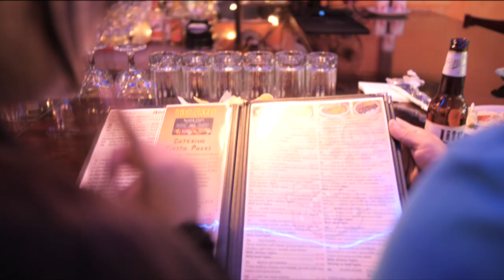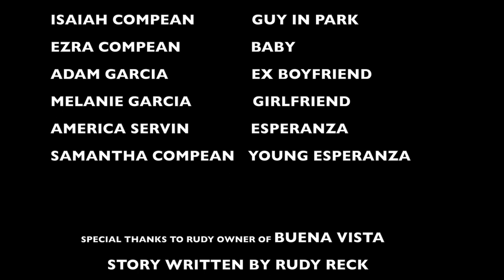ESPERANZA - SHORT FILM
Raul "Rudy Reck Compean Jr" Samantha Compean, Adam Garcia. Melanie Garcia...Manuel Compean. Ezra.. Compean. Isaiah Compean. Lily Arevalo. America Servin. Martin DeLeon. Mercado Vasquez ...special thanks to Rudy owner of Bueno Vista! "WRITTEN BY RUDYRECK "

MY GEAR-
Panasonic Lumix gh5s 4k Digital camera

Sigma 18-35mm F1.8 Art DC HSM Lens

VILTROX EF-M2 Focal Reducer Speed Booster Adapter Auto-Focus 0.71x for Canon EF Mount Series Lens to M43

Zhiyun Crane 2 [ Handheld Gimbal Stabilizer

DJI Mavic Air 2 Fly More Combo - Drone Quadcopter UAV with 48MP Camera 4K.

SMALLRIG GH5 GH5S Cage Kit for Panasonic Lumix with Top Handgrip

2020 Apple iMac (21.5-inch, 8GB RAM, 256GB

Apple iPhone 13 Pro Max, 128GB, Sierra Blue

YUSEN K9,Video Tripod System,Heavy Duty Video Tripod,62 Inches